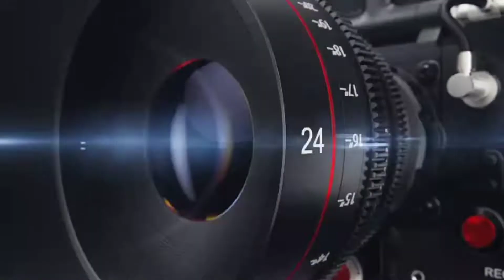🚨Vergil Ortiz Jr En El Hospital Fuera De El Combate Con Michael Mckinson 🤔